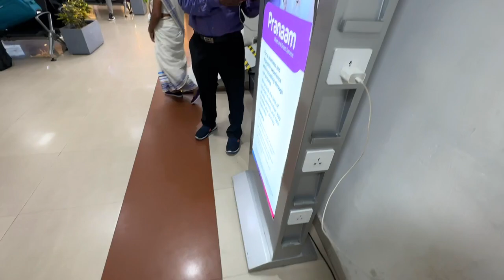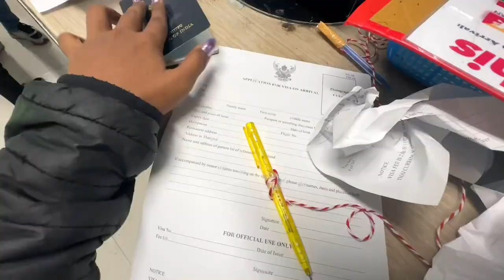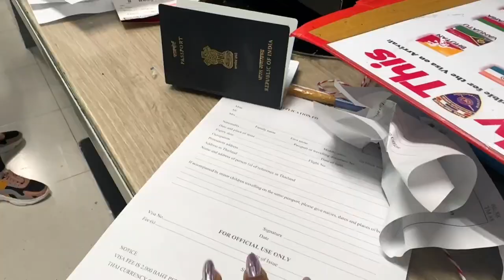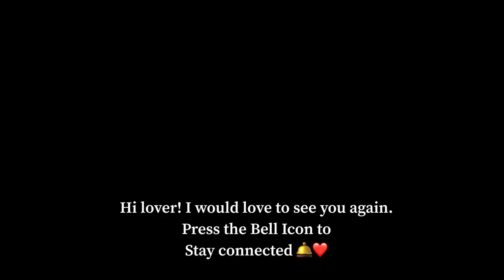Indian girl Solo trip to Bangkok VLOG 1 (Hindi-English | Fun-Informative)